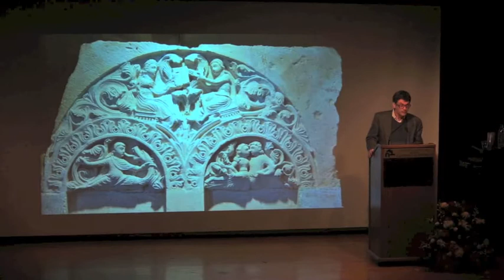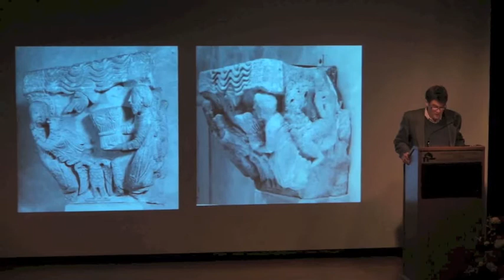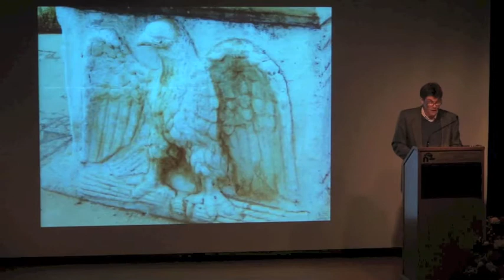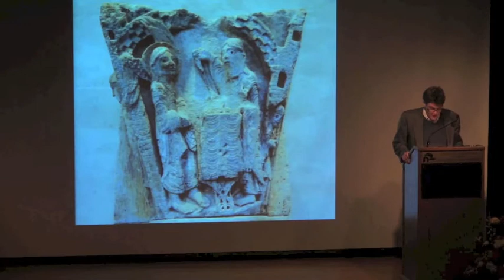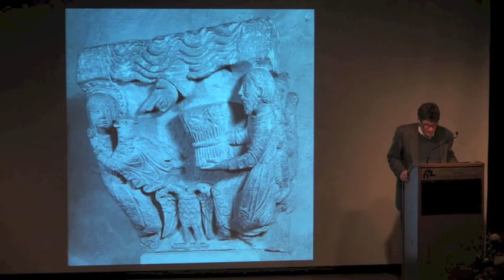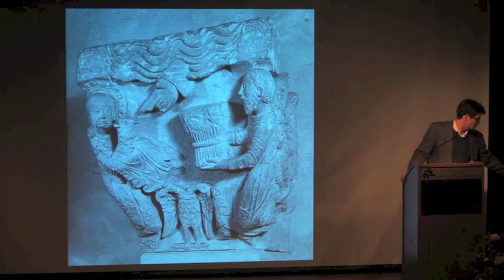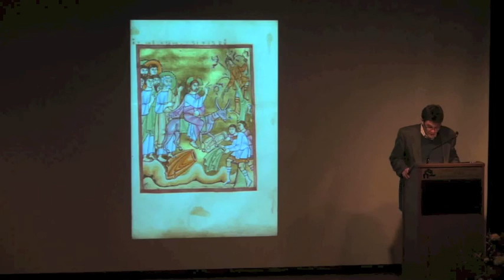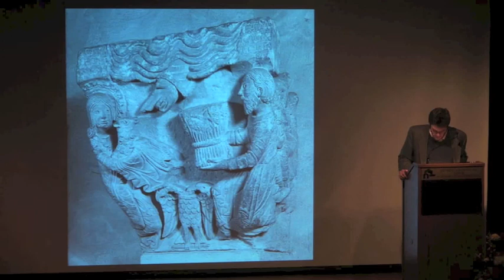K. Ambrose, "An (Il)legible Capital from Moutiers-Saint-Jean"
Kirk Ambrose, University of Colorado-Boulder
"An (Il)legible Capital from Moutiers-Saint-Jean"   [*click on "show more"*]

Working Group for Medieval Sculpture: A Transatlantic Dialogue
Part III: Sculpture Reception
Philadelphia, 2-4 November 2012
Organized by University of Pennsylvania, Philadelphia Museum of Art, Institut national d'histoire de l'art (INHA), Paris